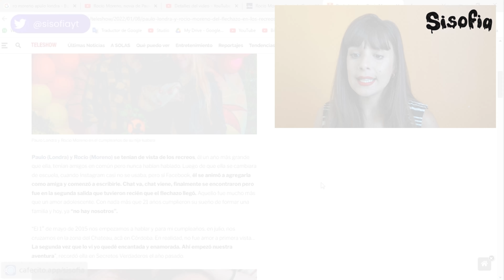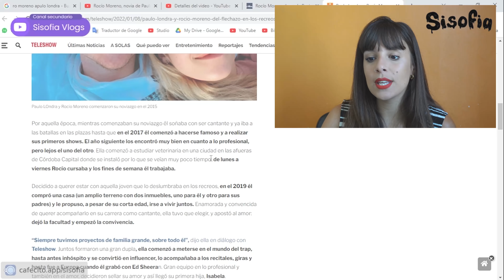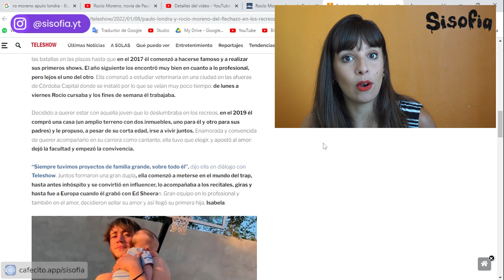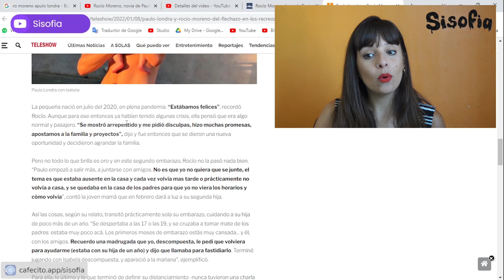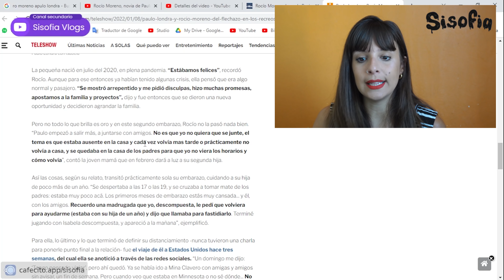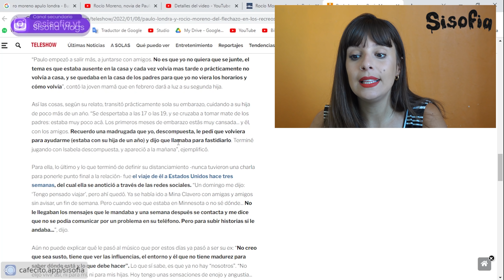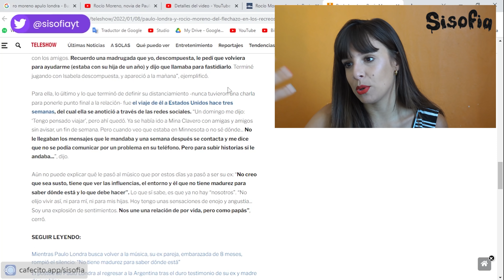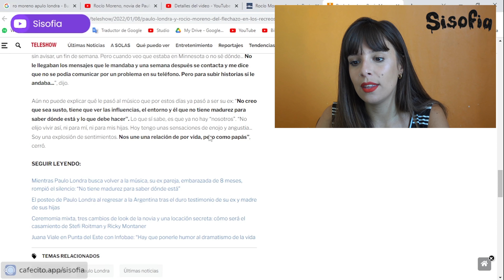Fuertes declaraciones de la ex de Paulo Londra, embarazada de 8 meses